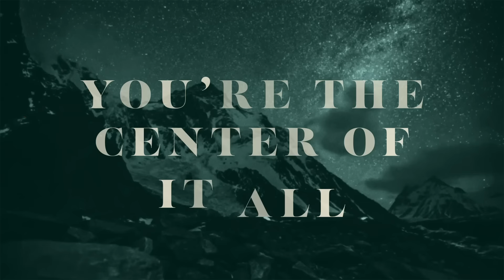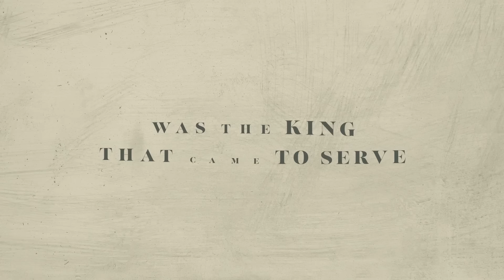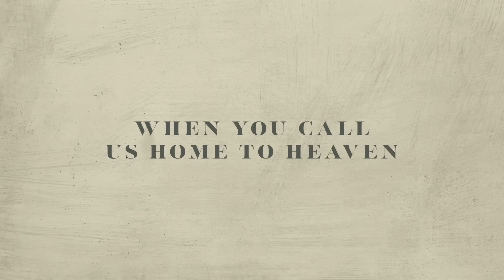Mac Powell - The Center Of It All (Lyric Video)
Official Lyric Video for “The Center Of It All” by Mac Powell

LYRICS:
From the coolness of the garden
To the chaos of the fall
When we saw the Red Sea parted
and Jericho’s tumbling walls
Love was leading us to freedom
You were teaching us Your song
Through every page of history
You’re right where you Belong

From the beginning to the ending
You’re the center of it all
It’s for You and it’s from You
You and You alone
The Author of our story
Let it all be for Your Glory

From the promise of the prophets
To the Virgin birth
The one who healed the blind man
Was the King that came to serve
On a cross, You bore my burden
Took my sin down to the grave
And on that Sunday morning
You rolled the stone away

And the tears that we’ve been crying
You’re gonna wipe away
When you call us home to Heaven
And we see You face to face
We will join the saints and angles
We will raise a victory song
Singing Holy, Holy, Holy
To the center of it all

Music video by Mac Powell performing The Center Of It All (Lyric Video).